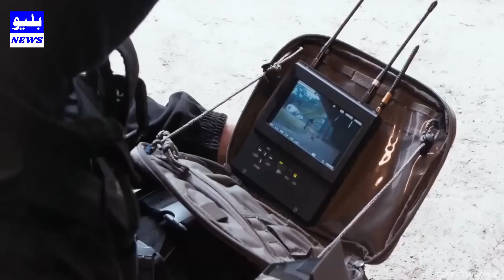Insane Military Technologies and Vehicles World Wide